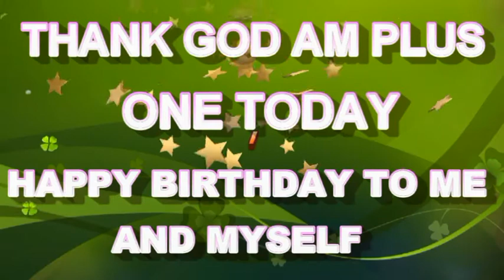HAPPY BIRTHDAY TO ME AND MYSELF...THANK GOD AM PLIUS ONE TODAY